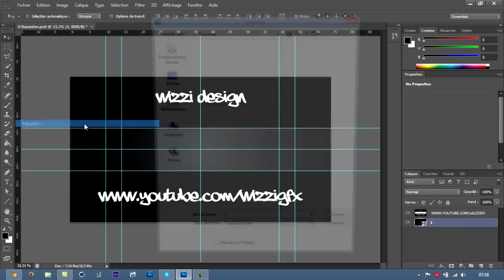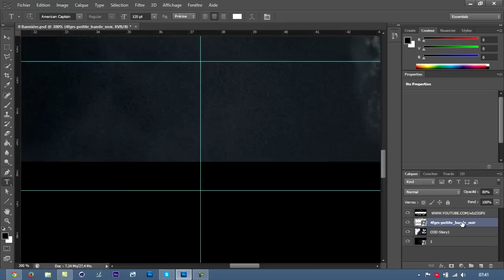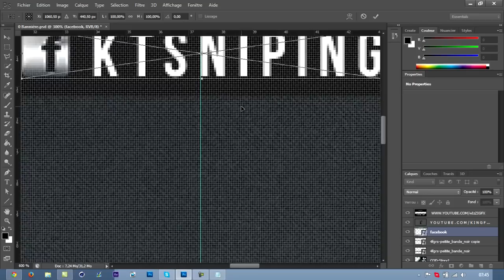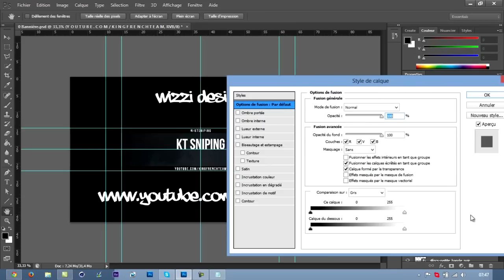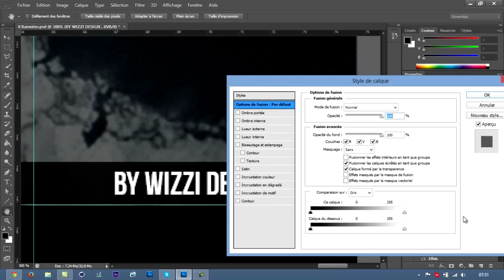Speed Art - Banière KT Sniping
FCTuto :
Ici vous trouverez tous les tutos français les plus claires et simples à utiliser !
En espérant bien sur que celà va vous être utile !
Nous savons clairement que les tutos sont importants pour tous ! Nous tenterons de subvenir à vos besoins de bases afin que vous puissiez vous envoler vers d'autres cieux !

Cette chaîne est donc une chaîne utilitaire, et si tu as eu ce que tu voulais, la meilleur manière de nous remercier pour avoir réussi à te procurer une réponse à tes questions c'est simplement de t'abonner, laisser un j'aime et puis si tu as des idées pour nous améliorer fait-le nous savoir !